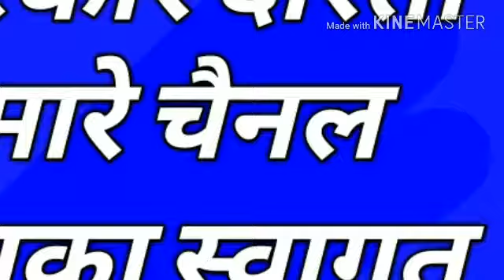जापान के कुछ नये और|अजीब अविष्कार ??